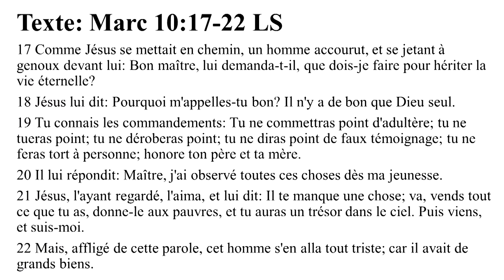Marc 10: 17-22 | Pastor Mark Jean-Baptiste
Hello, Welcome To the Ark Church YouTube channel!

To learn More About the Ark of God, Visit our

Donate to our ministry so we may continue to spread the Gospel all around the world online and in person. Also help fund any other community outreach events

Help fund our Project to obtain a bigger building to fit the harvest God is bringing to our community

Times of our Services:
Bible Study Wednesday 7:30pm
Sunday 9:00 am - Creole Service
Sunday 11:00am - 1st English Service